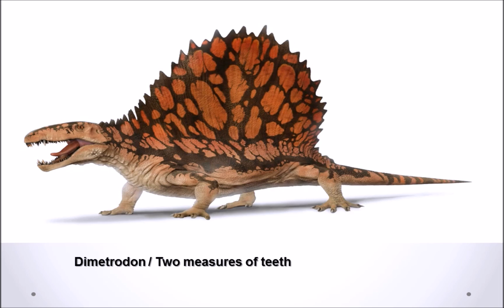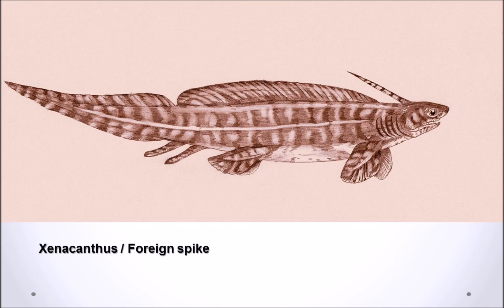Two Measures of Teeth (Dimetrodon)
Hello ladies and gentlemen firstly apologies if my voice is slightly off as I have  a cold. But on another note we look at Dimetrodon a large apex predator that hunted prey during the Permian period which is also referred to as the great dying.